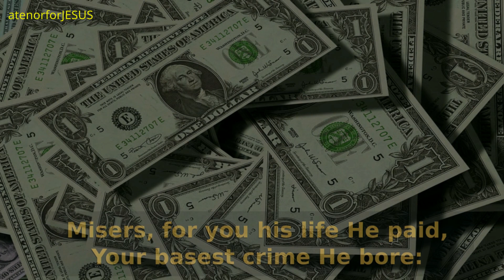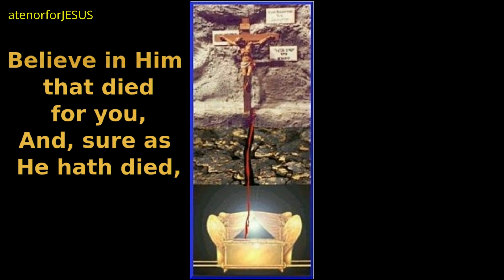Lovers Of Pleasure More Than God (Sung in the style of Mario Lanza)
Sung by atenorforJESUS.

If you want to see the remains of Noah's Ark and Sodom and Gomorrah or to know the whereabouts of the Ark of the Covenant, visit